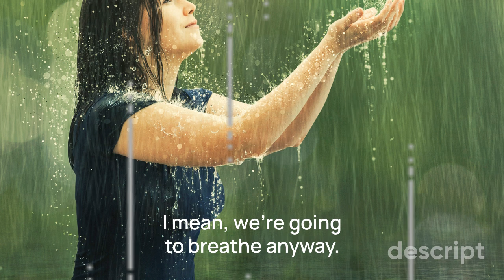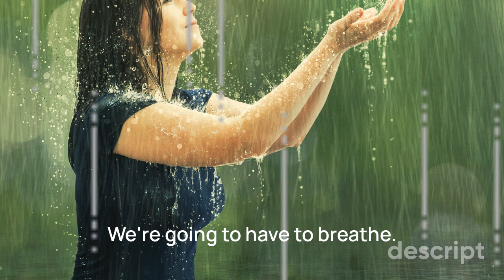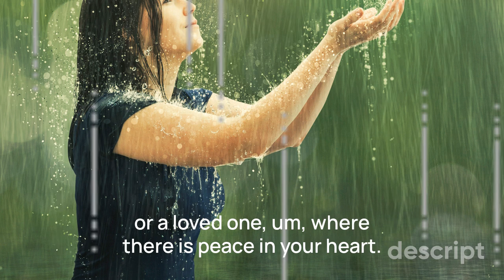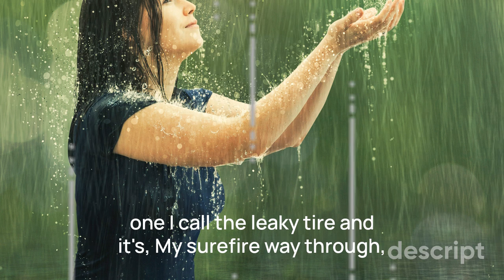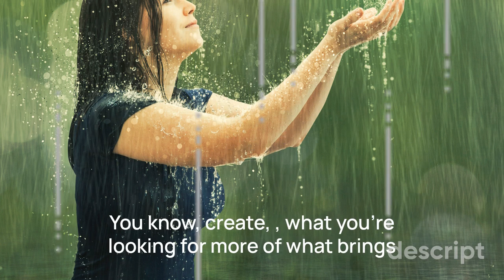Five Breaths; a Nervous System Reset and Soundbath, because ...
You're probably going to breathe 5 more times anyway!

Here is a soundbath and breathing technique you can use eyes open, boots-on-the-ground, in the middle of the action.

I am blown away you are here! Here is a little gift from paradise.

What is 5 breaths? We all have 5 breaths. We can do something 5 times in a row and we don't have to set aside time to do those 5 breaths. I mean, we're going to breathe anyway! But for those 5 breaths, we can breathe intentionally.

Paige